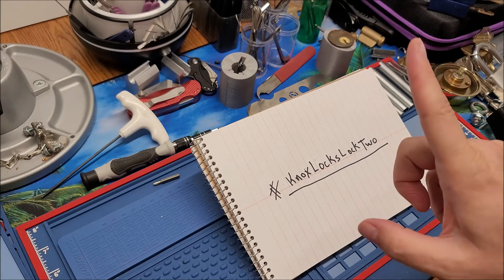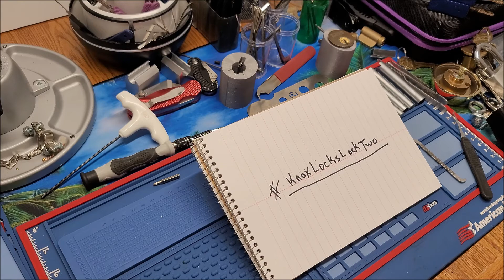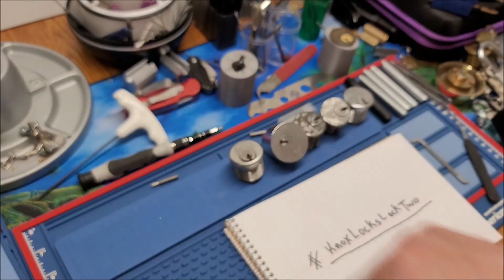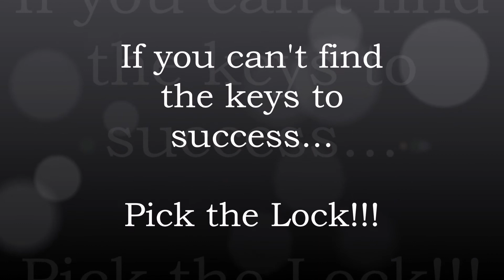(9)KnoxLocksLockTwo Entry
My entry into Knox Locks Bi-Weekly Drawing